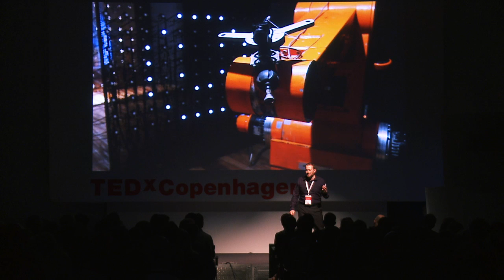Revealing a Robot's Personality: Nikolaj Dzl Moebius at TEDxCopenhagenSalon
N7331227 is a retired industrial robot brought back to life by artists. Reverse engineered and given a new job in his old age, the robot reveals his personality. He shows us that industrial robots, previously thought to ask no questions and do their job precisely, and efficiently, actually have a unique and diverse personality hiding inside, but it requires some love and tinkering to find.

Nikolaj "Dzl" Møbius is an engineer, inventor and artist, currently working as a Technology Guru at Roskilde University. He has combined his expertise on many projects involving radio, electronics, high voltage, sound, and of course, robots.